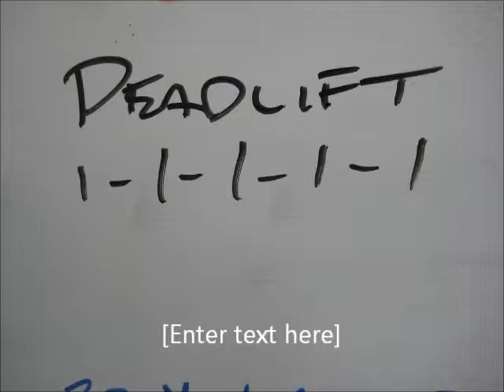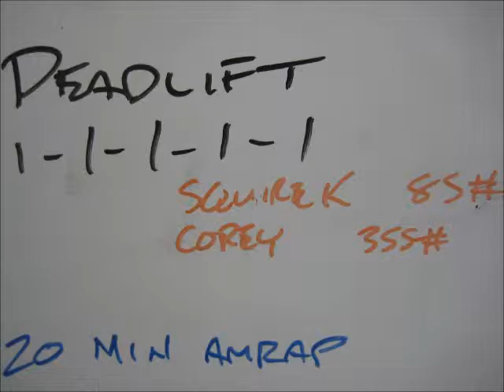January 27 2014